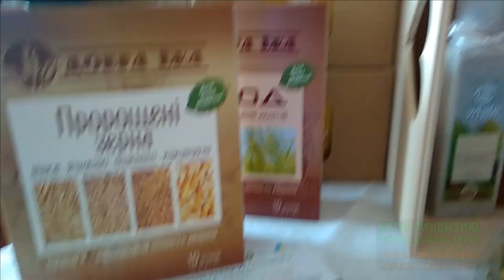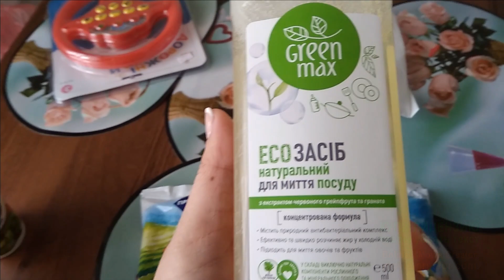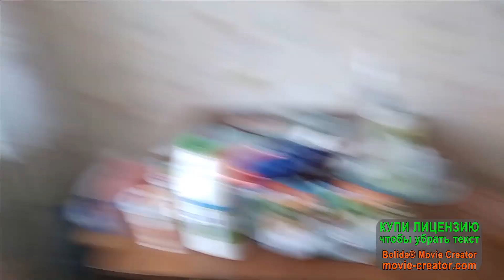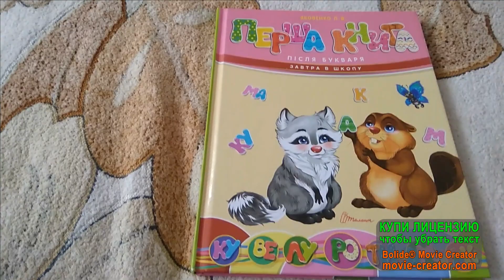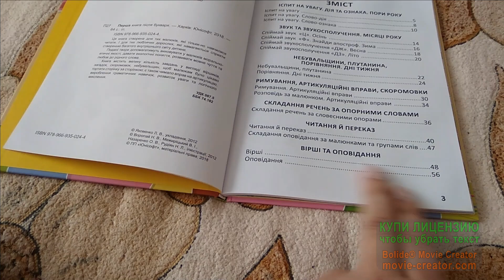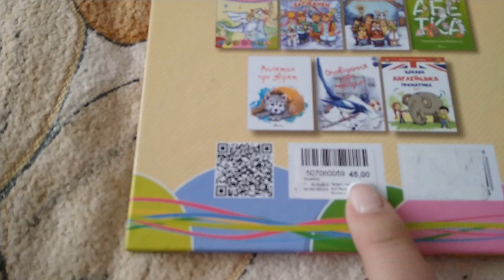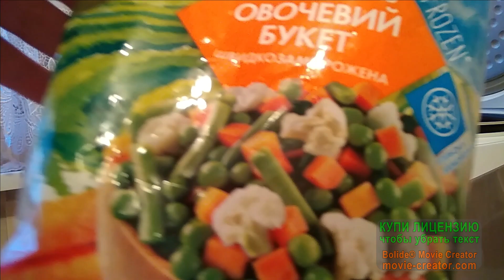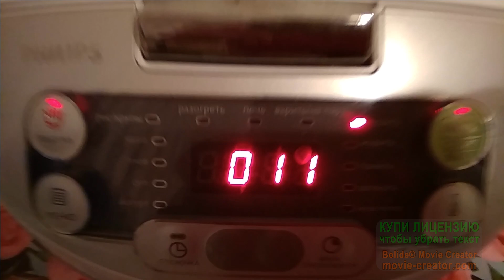VLOG: Обіцянки дотрималася/готую овочі/ мега рецепт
Заходьте там багато цікавого))))